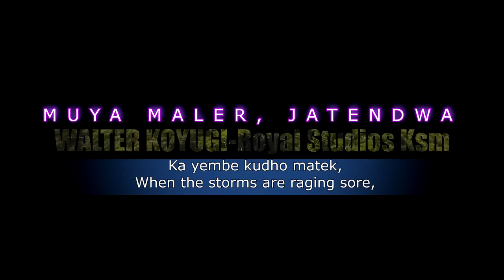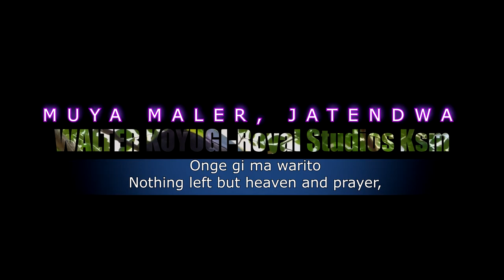Muya Maler by K'oyugi